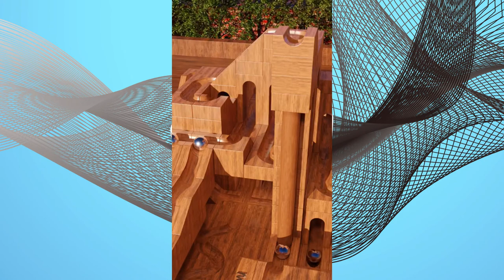Amazing World goldberg machine domino principle